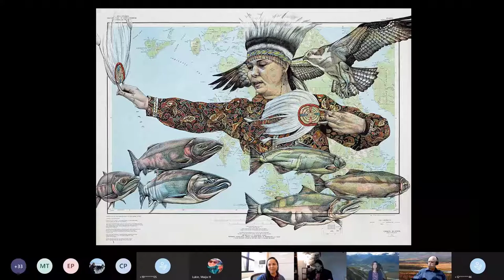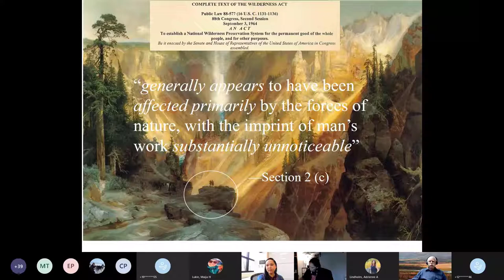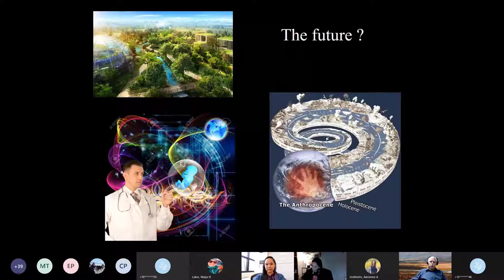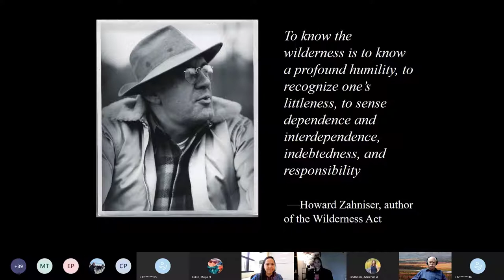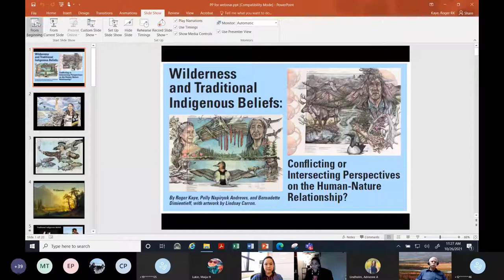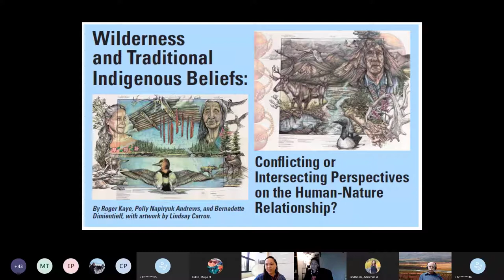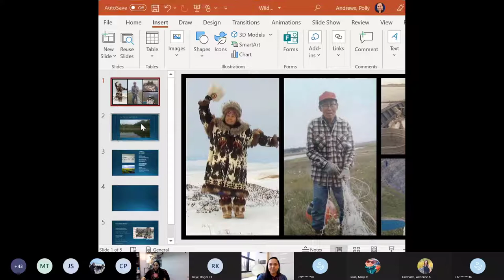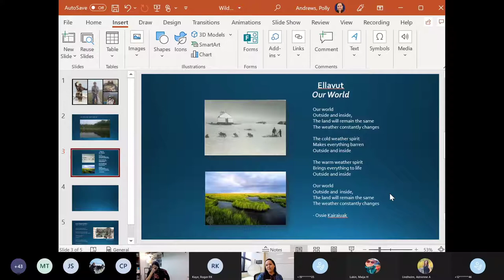Wilderness and Traditional Indigenous Beliefs Webinar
This webinar highlights some of the intersecting perspectives on the human nature relationship. Three panelists from three different cultures and perspectives share why they value the homeland of the Gwich'in and Cup'ik people, a place that is also known as a wilderness area within the Arctic National Wildlife Refuge. This webinar features Roger Kaye, Polly Napiryuk Andrews, and Bernadette Dimientieff.